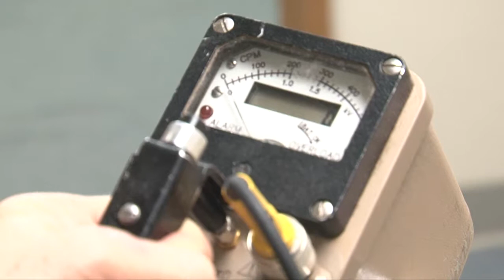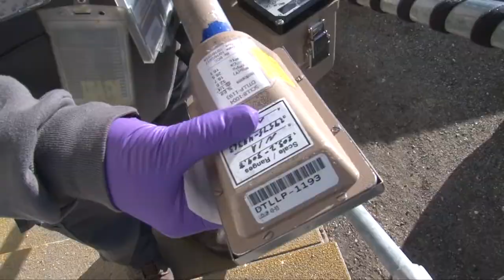Did You Know - RCT Office Surveys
Did you know radiological control technicians perform routine surveys in an effort to protect the environment and workers from potential contamination? Take a look at this video that shows how a Plutonium Finishing Plant radiological control technician performs surveys in a high-traffic office area, and the tools he uses. You can also find updates on Plutonium Finishing Plant activities on the Hanford website.  New information is posted regularly.